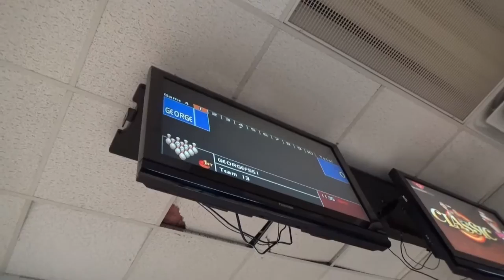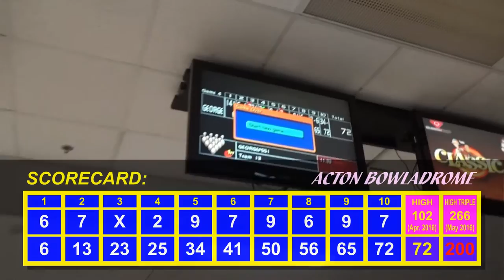Watch Me Suck at Bowling! (Ep #51) Acton Bowlardome, Acton, MA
More candlepin action from Acton Bowladrome, Acton, Massachusetts.
After that terrible game from the previous episode, will things go better this time around?